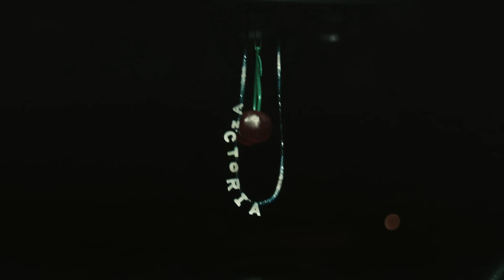Thomas Headon - Victoria (Official Video)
it is here it is yours my new EP 'victoria' is finally out in the world

we broke into a building site to look at the stars
we got into an argument about which ones the farthest
i told her that she’s stupid when she grabbed my hand in the dark
we stopped to get some cash out from the service machine
she called her guy to pick up at like quarter to three
we drove around in circles so it felt like we had somewhere to be

i’m calling her, victoria
when i’m with her i’ve got nothing to do
oh baby, victoria
i’d say i love you but that’s way too soon

i know that she hates me when i talk too much
she turns on the radio then turns it right off
she’s got good taste and i just can’t get enough
i’m calling like “do you wanna come to my place tonight,
i’ve had way too much to drink so I can’t go for a drive
but if you’re bored just make your way to my place, and stay the night”

we’re making time for nothing to do
oh baby, victoria

i’m crying in the backseat as i’m holding her phone
it helps to have some fun but not when you overdose
shoulda told her that i loved her, cause now i’m alone

our nothing was a something to do
oh baby, victoria
i wish i said i loved you

Directors - Jordan Curtis-Hughes, Thomas Headon
Creative Direction - Amelia Studios
Production Company - Amelia Studios
Lead Cast - Charithra Chandran
DOP - Amelia Hazelrigg
1st AC - Emmy Robinson
2nd AC - Alfie Brown
Camera Assistant - Ellie Woodward
Producer - Alice Ellis
Production Assistant - Lydia Farnworth
Art Director - Naomi Bailey
Styling - Amy Holden Brown
HMU - Grace Marie Ellington
Grip - Nick Teulon
Grip - Peter Muncey
Gaffer - Jonathan Smith
Gaffer - Jason Smith
Sound Operator- Adina Istrate
BTS - Mila Austin
Runner - Stan Brown
Edit - Steve Gibbs
Grade - Marty McMullan
Casting Director - Bessie Carter
Kit Hire - Emmyland
Lighting hire - Reflectric
Location - Park Farm, Little Walden
Management - Titus Winterstein, Max Von Ameln
Label - SUCH A GOOD COMPANY under exclusive license to Warner Records